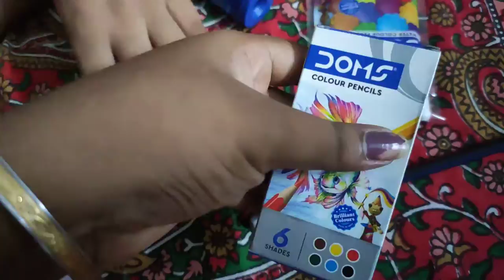ABACUS prize distribution | 2nd position | Bangla vlog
Hello ...
Ladies and Gentlemen
welcome to essential_needz

My current goal is 5k Sub
My dream goal is 1Lakh Sub (not much not less)

I hope you all support us to reach our dream goal.☺️

You can watch MANY useful videos in this channel